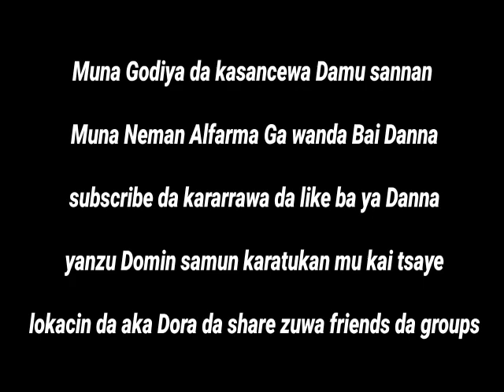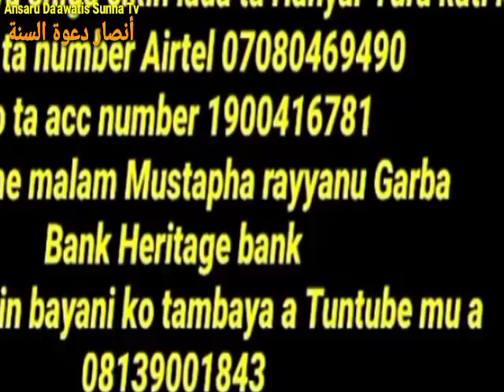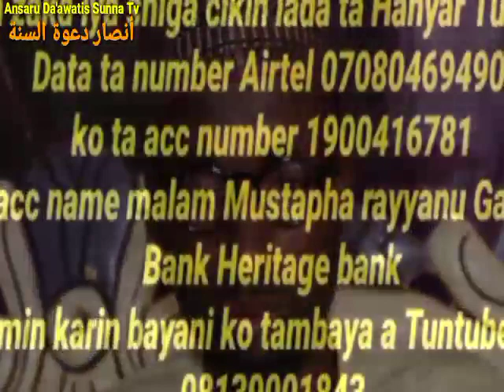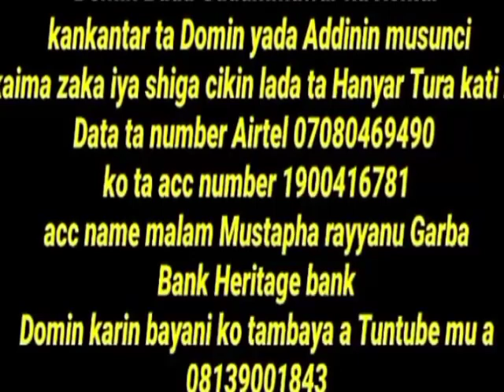yanda Ake Karanta Fatiha, Nas,falaq, KulhuwAllahu zaka dinga ganin a Ansaru Da'awatis Sunna Tv kadai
Malam Musdapha G. Rayyan (Abu Mus'ab)
Taskar _Malaman Sunnah Tv Karatukan_Malaman Musulunci # izzar_so sabon salo Dr. Zakir naik Mbc_Hausa films Laure_Hausa Tv